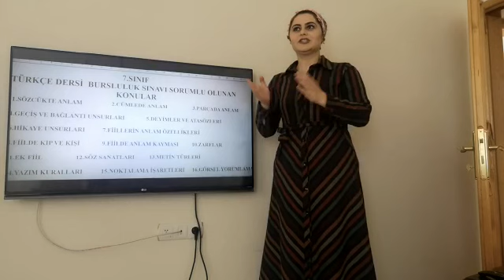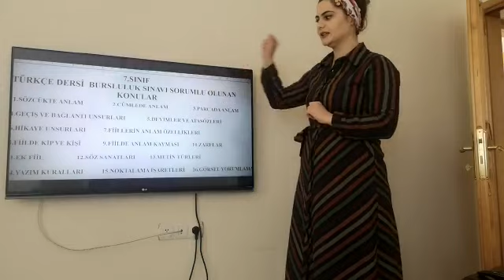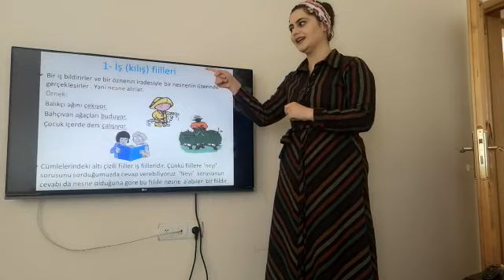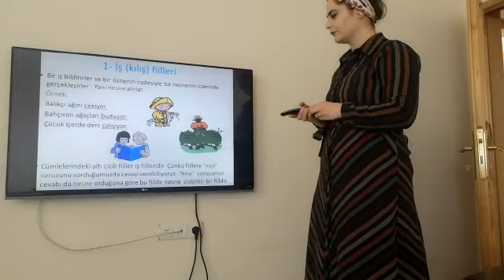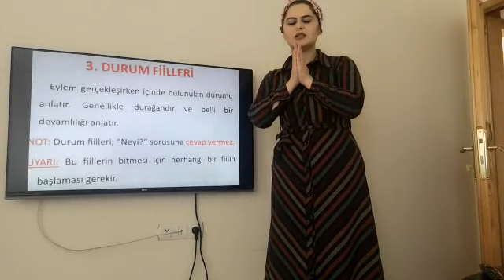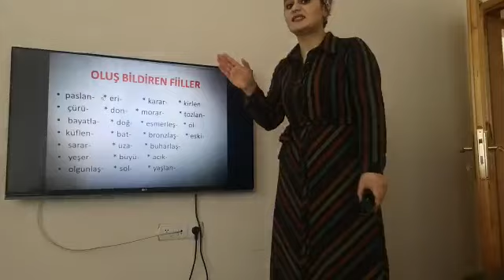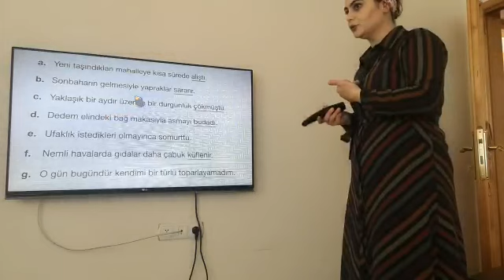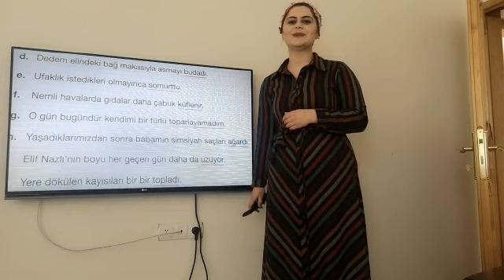fiilde anlam özellikleri 7. sınıf türkçe deniz damla ersan